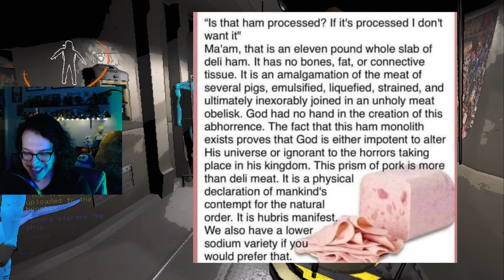Which Pet Food Would YOU Eat?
Them fish flakes always smelled kinda good tbh.
feat. @toastytundra @vollavox9759 @[REDACTED]